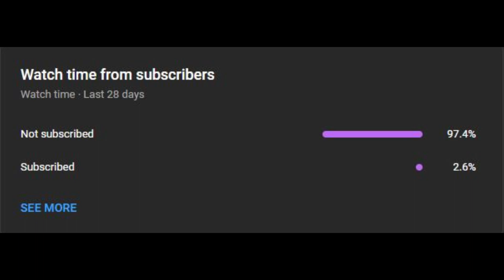Can I Beat 100 Bull Tubbies Playing As The Guardian?